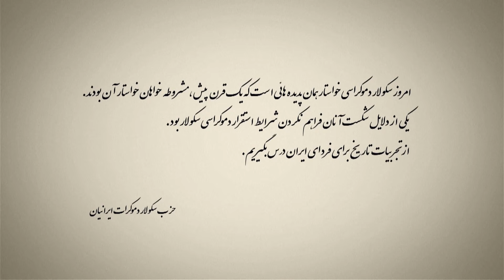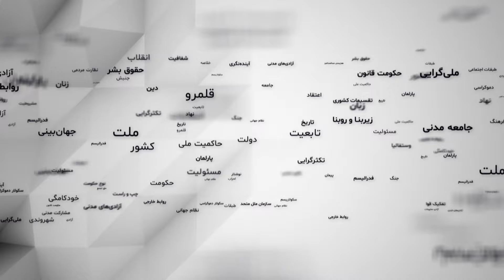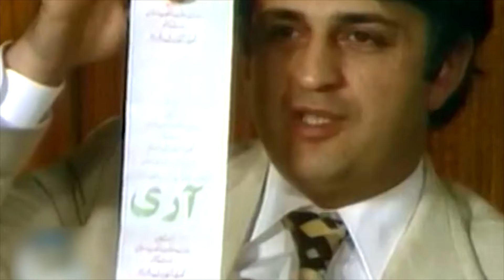از مشروطه تا سکولار دموکراسی- قسمت بیست و یکم: پیدایش روحانیت مستقل شیعه